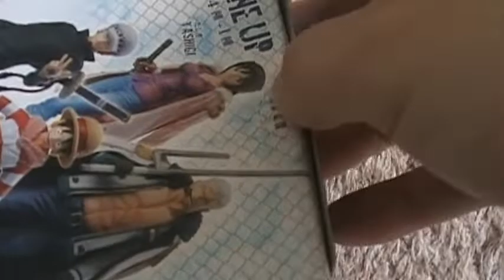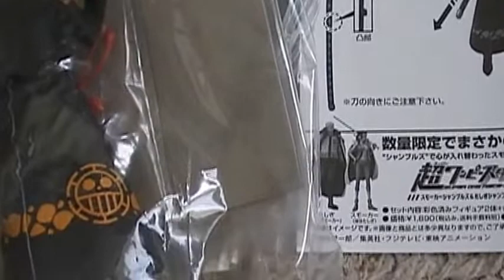開封動画 トラファルガー・ロー 超ワンピースタイリング ワンピース